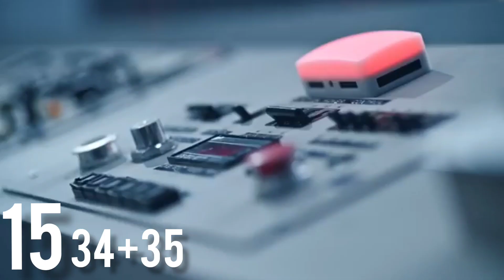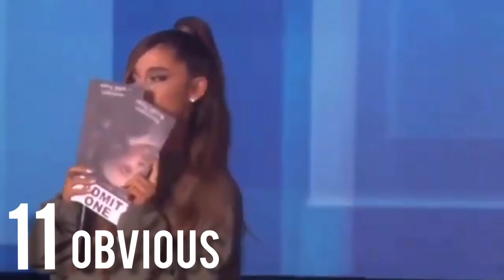My Rankings of Ariana Grande's Positions Deluxe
I've already made a video where I rank the tracks from Positions (the standart version).
Now (6 months after the release of the album) I decided to update my ranking cause it really has changed since the last time. 🎶
And also this time I included the deluxe tracks.
What's your top 5 from this album? 💫